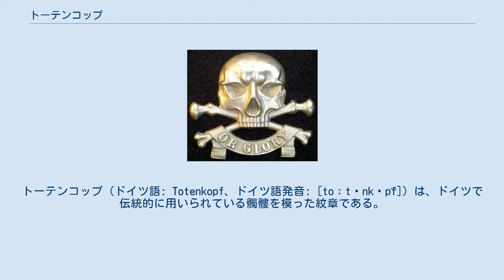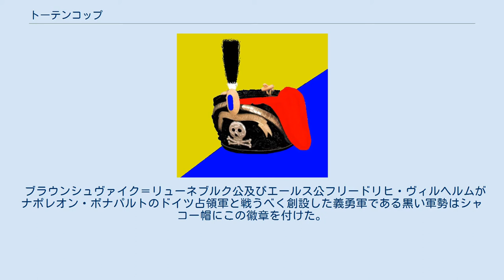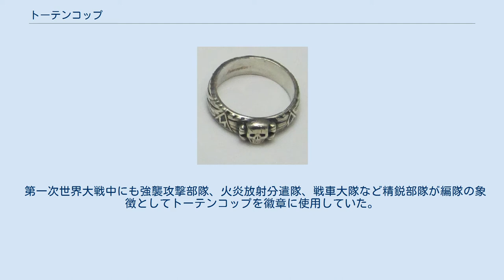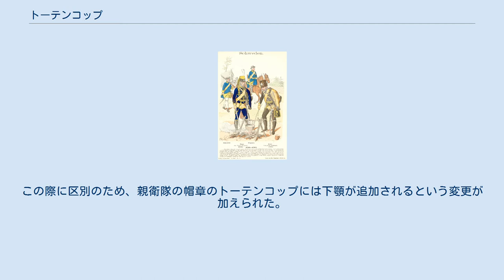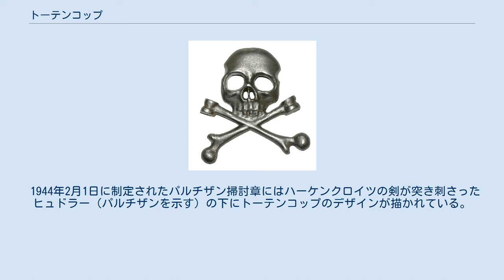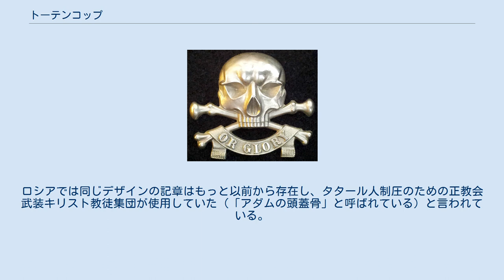トーテンコップ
トーテンコップ（ドイツ語: Totenkopf、ドイツ語発音: [toːtənkɔp͡f]）は、ドイツで伝統的に用いられている髑髏を模った紋章である。
現代では、特にナチス・ドイツ時代の親衛隊の帽章として知られている。
 この言葉自体はドイツ語で髑髏を意味し、カナ転写するとトーテンコプフとなる。
 一般に、交差した骨の上に頭蓋骨を置いた海賊旗に似たデザインで知られている。
 プロイセン王国で使用されたトーテンコップは、骨が頭蓋骨の後ろに置かれて下顎骨がなかった。
ブラウンシュヴァイク公国で使用されていたトーテンコップは正面を向いており、骨が頭蓋骨の下で交差していた。
ナチス親衛隊が1934年以降に使用した独自の形のトーテンコップには下顎骨があった。
 ドイツにおいて最初にトーテンコップの徽章が使用されたのは、1740年にプロイセン王フリードリヒ・ヴィルヘルム1世の葬儀においてだった。
棺を運ぶ黒い馬車の装飾に右向きで下顎がなく、後ろに骨が交差した髑髏が銀モールで刺繍されていた。
 フリードリヒ2世即位後の翌年、第1近衛軽騎兵連隊と第2近衛軽騎兵連隊はフリードリヒ・ヴィルヘルム1世をしのんで軍服の色をグレーから黒に変えるとともに死を恐れぬ軍人という意味を込めてバズビー帽（トルコ帽に似た背の高い帽子）に髑髏の徽章を付けるようになった。
 ブラウンシュヴァイク＝リューネブルク公及びエールス公フリードリヒ・ヴィルヘルムがナポレオン・ボナパルトのドイツ占領軍と戦うべく創設した義勇軍である黒い軍勢はシャコー帽にこの徽章を付けた。
ブラウンシュヴァイクのトーテンコップはプロイセンの物を倣ったものだが、形状が異なり、髑髏は正面を向いており、交差した骨はその下にある。
 第一次世界大戦中にも強襲攻撃部隊、火炎放射分遣隊、戦車大隊など精鋭部隊が編隊の象徴としてトーテンコップを徽章に使用していた。
戦後も義勇軍（フライコーア）がヘルメットや車両に描いたのでドイツの街角でよく目にされた。
 こうした経緯からトーテンコップは戦争での勇敢な行為や自己犠牲の奨励を意味するだけでなく、伝統主義と反リベラリズム、反ボルシェヴィズムの象徴という右翼的な意味も持つようになった。
 国家社会主義ドイツ労働者党（ナチ党）の親衛隊も1925年の結成時からトーテンコップの徽章を帽章として使用していた。
親衛隊はミュンヘンのデシュラー社と契約して下顎がない伝統的なプロイセン型トーテンコップの帽章を製造していた。
しかしナチ党政権誕生後の1934年にはドイツ国防軍陸軍でも戦車・装甲車搭乗員の軍服の襟章として、下顎がない伝統的な形のトーテンコップを使用するようになった。
この際に区別のため、親衛隊の帽章のトーテンコップには下顎が追加されるという変更が加えられた。
以降1945年の親衛隊の崩壊までこの形のトーテンコップが帽章として使用されている。
親衛隊では帽章以外にも親衛隊髑髏リングの中央部、短剣、旗手用ゴルゲットのチェーン、メスジャケット、軍旗、連隊旗、軍楽隊のドラムカバー、トランペットから下げるバナー、親衛隊名誉リング、親衛隊髑髏部隊や第3親衛隊装甲師団「トーテンコップ」の襟章、親衛隊初期の略帽のボタンなどにトーテンコップの使用が見られる。
 ドイツ国防軍陸軍では1934年以降戦車・装甲車搭乗員が襟章として伝統的なプロイセン型トーテンコップを使用されていた。
そのほか、第17歩兵連隊と第13、第41騎兵連隊ではブラウンシュヴァイク型のトーテンコップが使用されていた。
 1944年2月1日に制定されたパルチザン掃討章にはハーケンクロイツの剣が突き刺さったヒュドラー（パルチザンを示す）の下にトーテンコップのデザインが描かれている。
下顎がついており、正面を向いているトーテンコップである。
戦後版のパルチザン掃討章からはハーケンクロイツと共にトーテンコップのデザインが取り除かれている。
 またドイツ以外でも Totenkopf は騎兵の徽章として諸国の軍隊で採用されている。
スウェーデン王国では騎兵連隊において採用されており、ロシア帝国のコルニーロフ連隊では1917年まで採用されていた。
ロシアでは同じデザインの記章はもっと以前から存在し、タタール人制圧のための正教会武装キリスト教徒集団が使用していた（「アダムの頭蓋骨」と呼ばれている）と言われている。